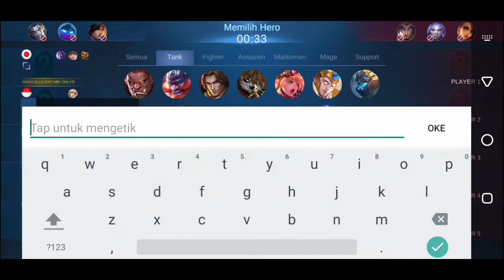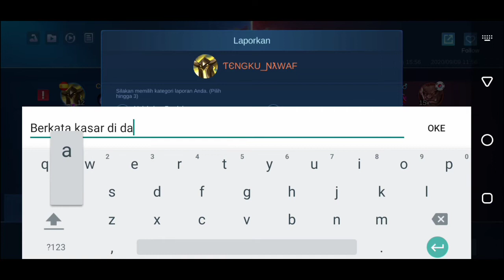PRANK FANNY TERDARAT DI DUNIA, DIMARAHIN PUBLIC WKWK - PUBLIC NOOB